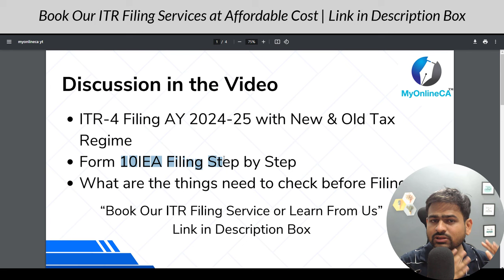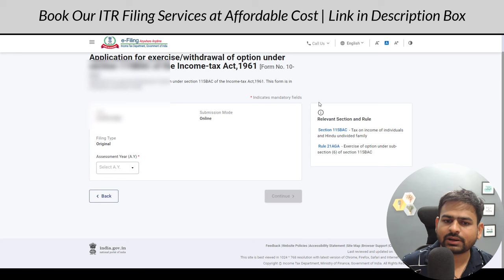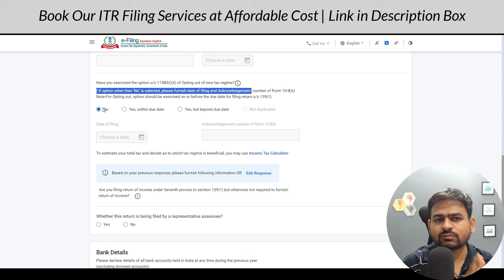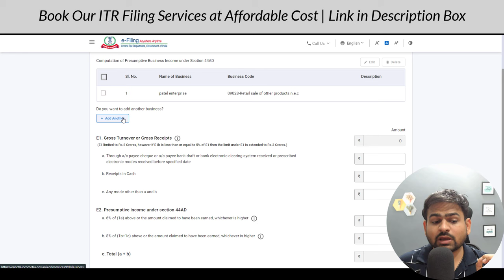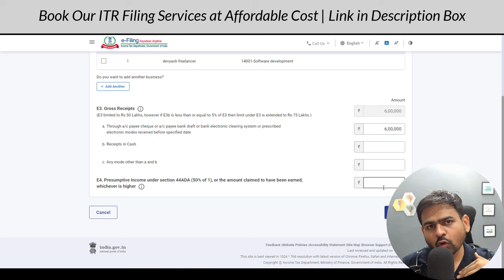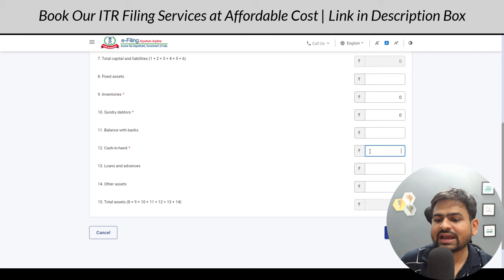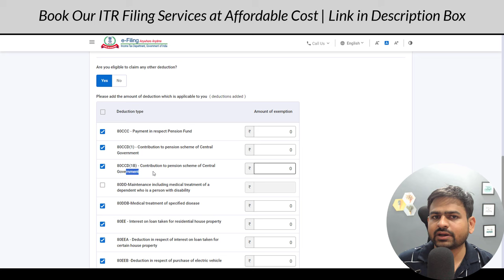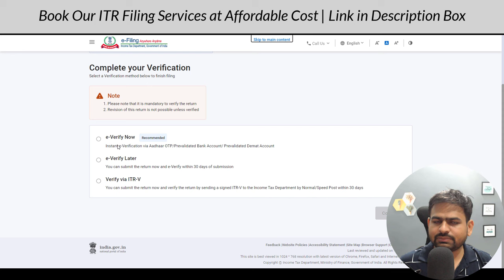ITR 4 Filing Online 2024-25 | ITR Filing Online 2024-25 Business | ITR-4 For Business Income 2024-25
How to File ITR 4 AY 2024-25
ITR Filing Online 2024-25 Business
business itr filing online 2024-25
itr filing business
small business itr filing online 2024-25
itr business income
business itr
itr filing online 2024-25
income tax return filing 2024-25 itr 4
how to file itr 4
itr 4
itr 4 filing online 2024-25
itr 4 kaise bhare in hindi
ITR 4 Filing 2024-25 TDS Refund
ITR 4 Filing 2024-25 Business